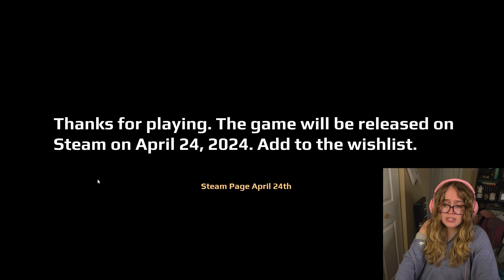What Happened On April 24th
broskis, we are finally back with some horror, playing What Happened On April 24th.

let me just say, i nearly crapped my pants playing it.

hopefully you all enjoyed seeing me get spooked. if you want me to play more horror games in the future, be sure to lemme know